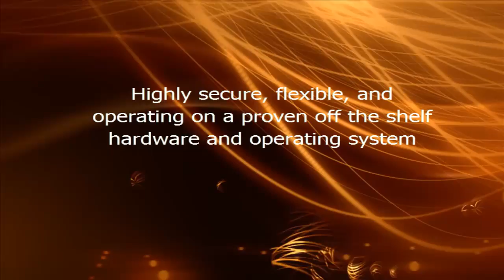Mobile Payment Codeone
Codeone Mobile Payment Platform captures, consists and interfaces mobile phone payment transactions among card holders, merchants, acquirers, and issuers. CodeOne platform helps acquirers differentiate and generate new revenue from mobile payment services. Acquirer and Issuers can offer new services using M-CodeOne Mobile Payment Corporation server's  APIs detailed programming interfaces and gateways to voice mail systems, SMS and GPRS networks, and the Internet. Its unique, market-based service administration feature with per-service billing support provides revenue assurance to acquirers. In addition, CodeOne Server's scalable, self-optimizing proprietary and patent pending system architecture helps acquirers and issuers protect their investment and minimize operational costs.